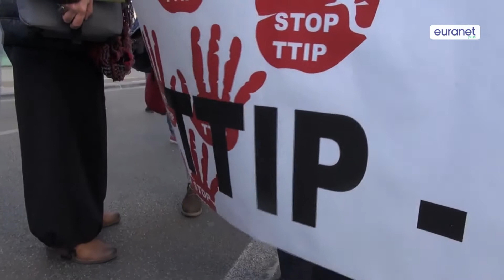TTIP: EU Parliament is trying to draw red lines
The ninth round of negotiations of the international trade agreement between the United States and the European Union, better known as TTIP, have started this week in New York. The ISDS arbitration mechanism and transparency are still the main debates. Even if there is not yet an official position, the European Parliament has already raised many concerns.

Interviewees and quotes by
- Daniel Caspary, MEP, Centre-Right, EPP
- Bernd Lange, MEP, Centre-Left, S&D
- Ernest Urtasun, MEP, Greens, Greens/EFA

Presenter:
- Ahinara Bascuñana López, Euranet Plus News Agency